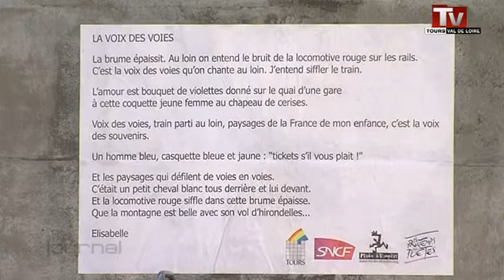Tours fête la poésie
Sites webs/blogs, copiez cette vidéo avec le bouton "Intégrer" !
 A l'occasion du Printemps des Poètes, 5 artistes présentent leur collaboration dans la rue Edouard Vaillant.